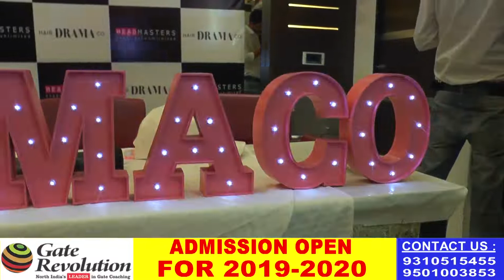FASHION ACCESSORIES LAUNCHED BY HAIR DRAMA AT HEADMASTERS SALON II CHANDIGARH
HAIR DRAMA LAUNCHES ITS PRODUCTS  IN CHANDIGARH II HEADMASTERS SALON